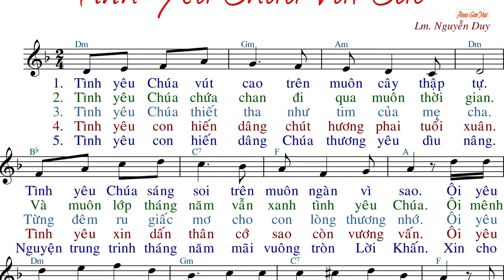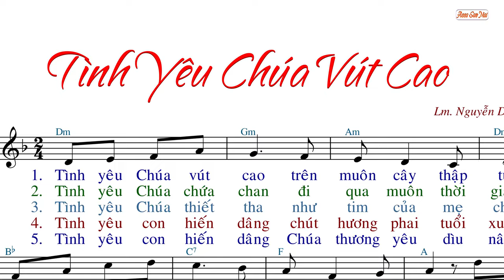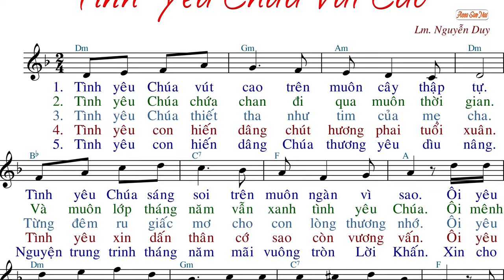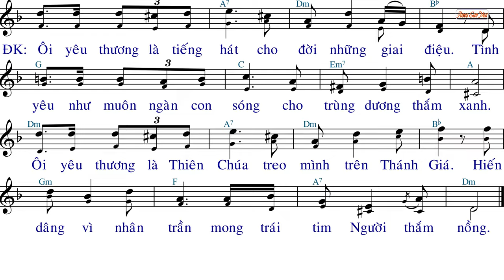Tình Yêu Chúa Vút Cao (tập hát) - Lm. Nguyễn Duy - AnnaSaomai.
Imprimatur: GP. Sài Gòn 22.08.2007
Link File nhạc đính kèm:
- File Sheet nhạc(font 14px):
- File  trình chiếu (Slide)
  .PPT:
  .PDF: